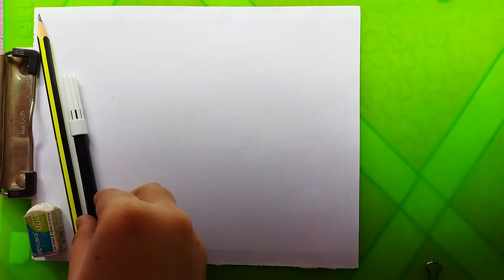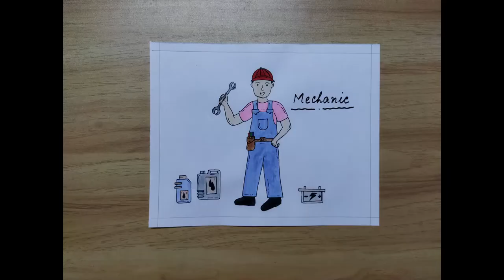How to Draw a Mechanic | Easy & Simple Drawing of Mechanic For Everyone | Community helper Drawing